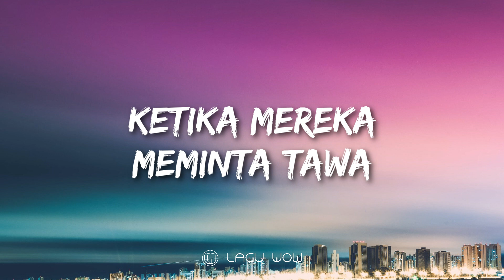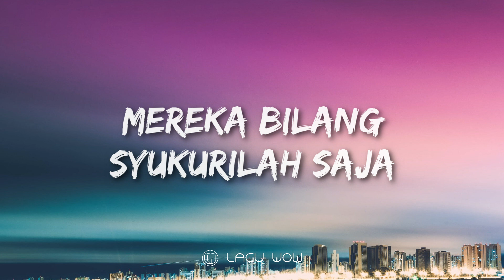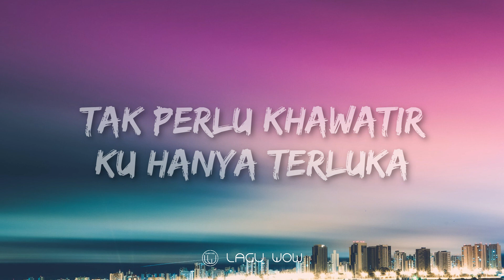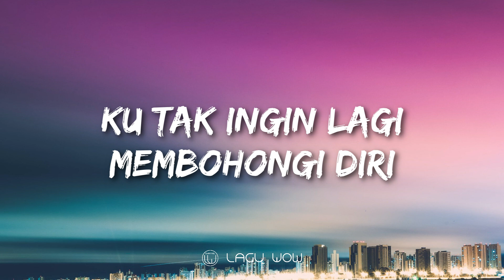FIERSA BESARI Feat FEBY PUTRI - Runtuh (Lyrics)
Lirik lagu runtuh yang diciptakan oleh Feby Putri dan Fiersa Besari, telah tayang perdana pada (01/10/2021) melalui channel Feby Putri NC. Lagu yang baru - baru ini viral diaplikasi Tiktok.

🎶 Judul : Runtuh
🧑‍🎤 Penyanyi : Feby Putri feat. Fiersa Besari

🎙️ 0:00 Lirik Lagu Runtuh - FEBY PUTRI Feat FIERSA BESARI :

0:15 Ku terbangun lagi di antara sepi
hanya pikiran yang ramai
Mengutuki diri tak bisa kembali
tuk mengubah alur kisah

0:44 Ketika mereka meminta tawa
ternyata rela tak semudah kata

1:03 Tak perlu khawatir, ku hanya terluka
Terbiasa tuk pura-pura tertawa
Namun, bolehkah sekali saja ku menangis?

1:38 Ketika kau lelah, berhentilah dulu
Beri ruang, beri waktu
Mereka bilang, syukurilah saja
Padahal rela tak semudah kata

2:07 Tak perlu khawatir, ku hanya terluka

3:03 Kita hanyalah manusia yang terluka
Ku tak ingin lagi membohongi diri

3:33 Ku ingin belajar menerima diri